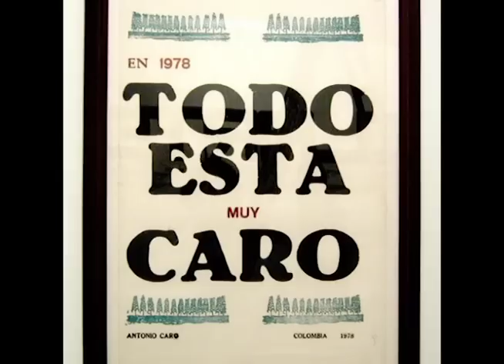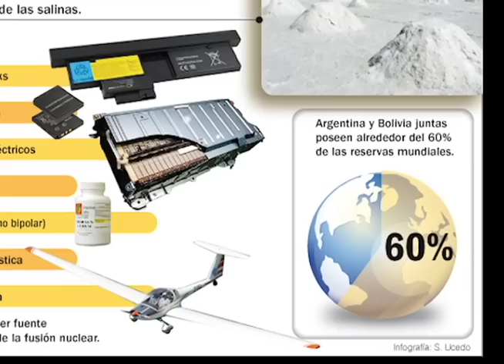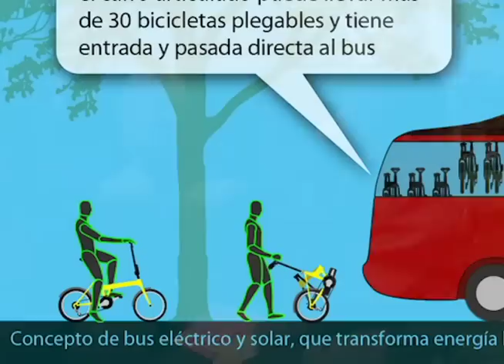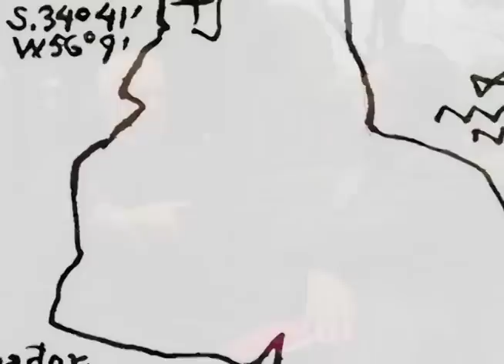Gran depresión del siglo XXI. América latina.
Crisis del sistema mundo capitalista. conversatorio, Wim Dierckxsens y Héctor Léon Moncayo. America latina, posibles salida, nueva civilización. recursos naturales.